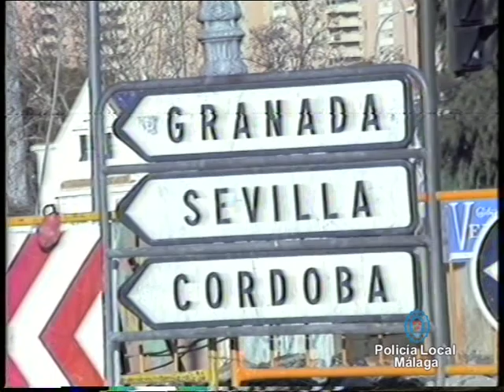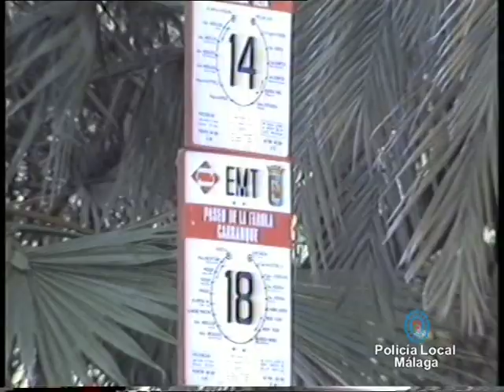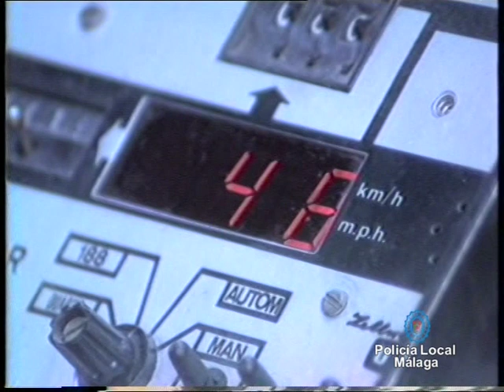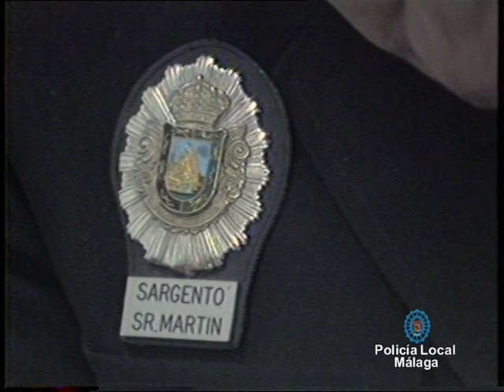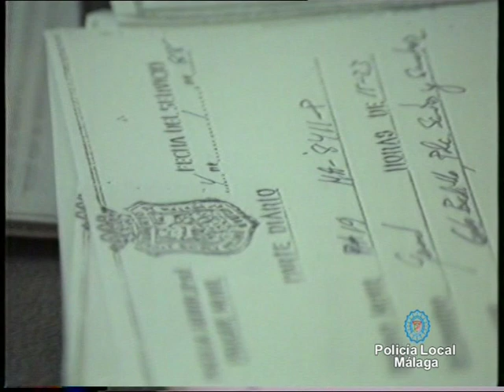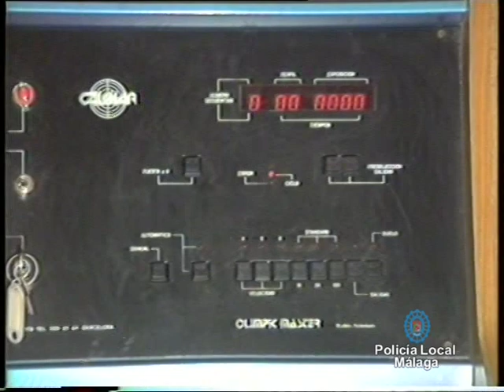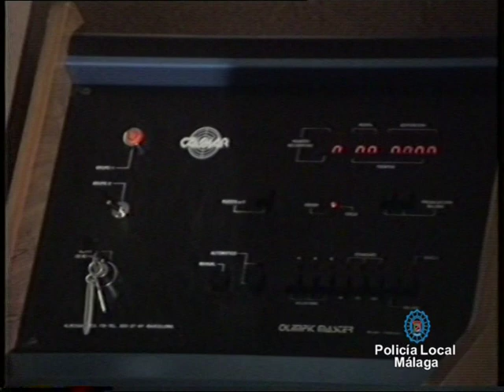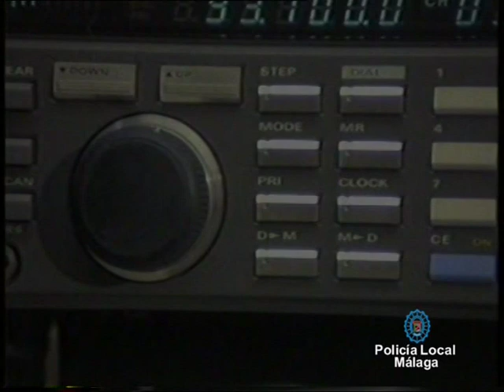890101 - Policía Local Málaga - Unidades varias en 1989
Imágenes en las que se plasman diferentes unidades existentes en la Policía Local en el año 1989 entre las que se encuentran los grupos de grúa, radar, taller, galería de tiro y transmisiones.

00:00 - Obras en el Molinillo
02:04 - Grúa Municipal
10:08 - Radar
19:40 - Taller
25:37 - Galería de Tiro
36:18 - Transmisiones

Catálogo ref. 48